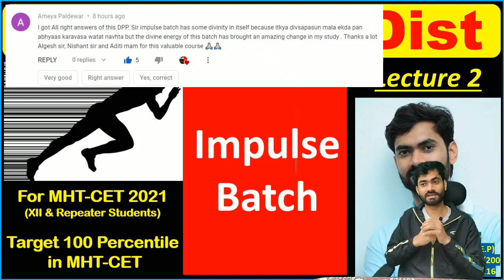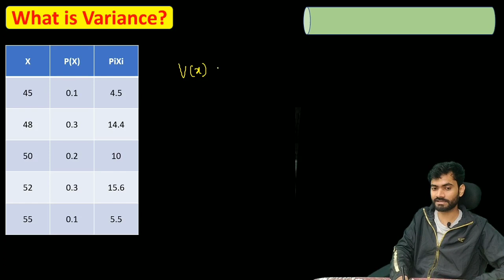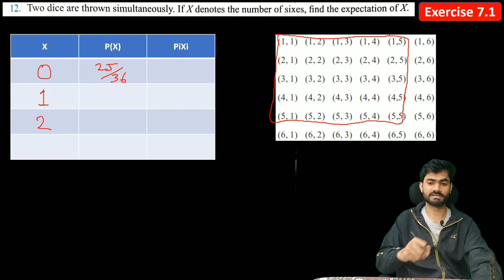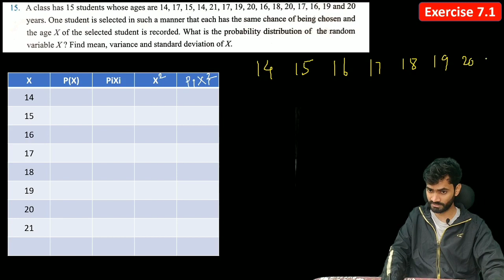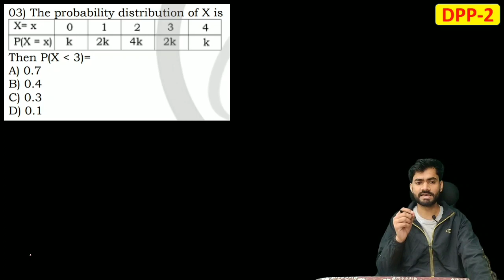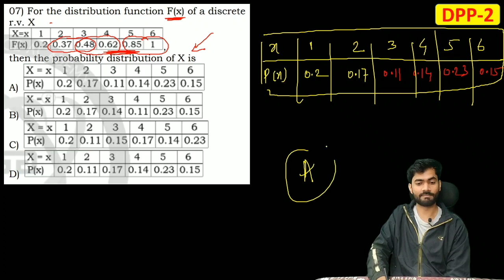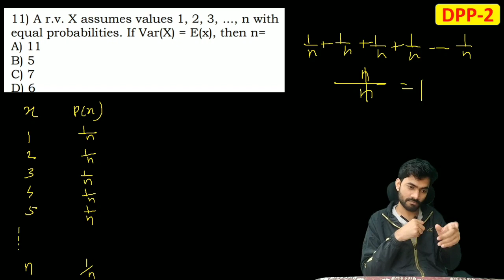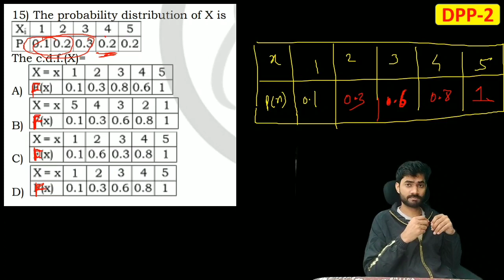PROBABILITY DISTRIBUTION LECTURE 2 l IMPULSE BATCH l MHT-CET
DPP